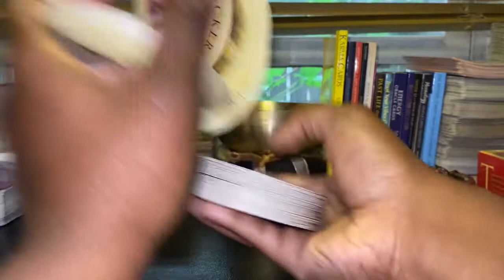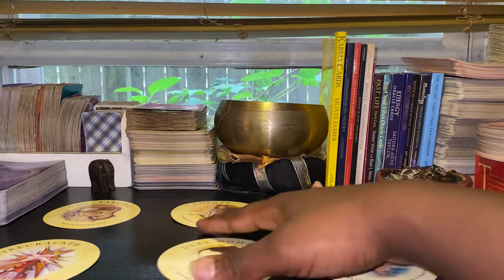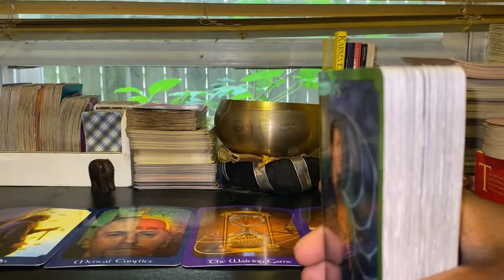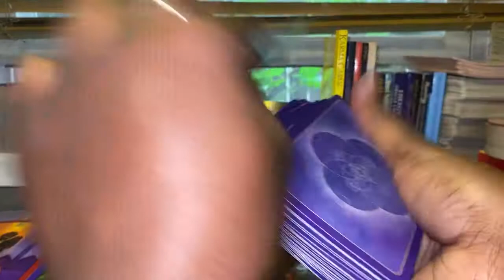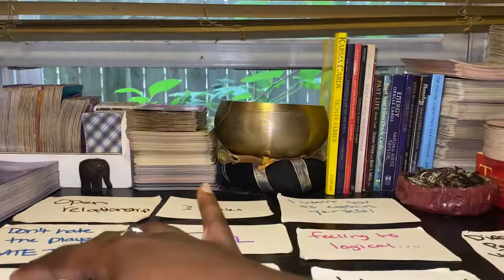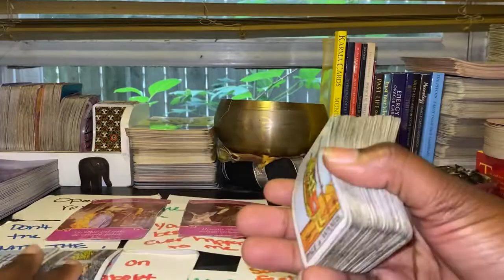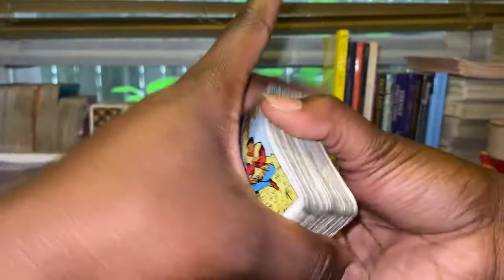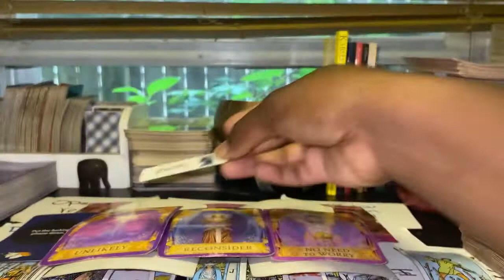LIBRA ♎️ NEXT 96 THEIR THOUGHTS ‼️💭 LOVE ❤️READING September 17th-19th 2021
💭⚠️ If this is not your story please don’t get upset. Stay safe and happy!